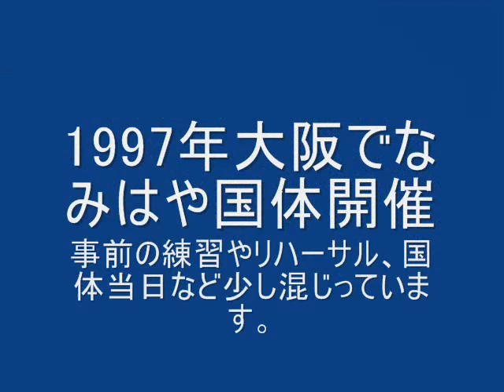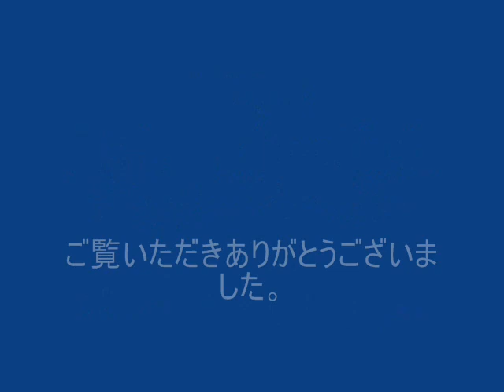一輪車/なみはや国体オープニングセレモニーと一輪車隊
1997年10月　大阪にて「なみはや国体」開催。
オープニングセレモニーに　大阪城一輪車クラブも参加しました。

1年以上前から
近郊の7つか8つの一輪車団体の子供たち130人くらいが　月1回集まり合同練習。
私たち大阪城一輪車クラブからも30人ほど参加しました。
バブル前の活気のある大阪です。

私は裏方のスタッフとして支えていました。息子や娘も参加しています。
ほら、関西のカリスマN氏もいますよ。

　　曲はMUSMUSから「風」。

管理人は大阪市鶴見区でエステティシャンしています♡